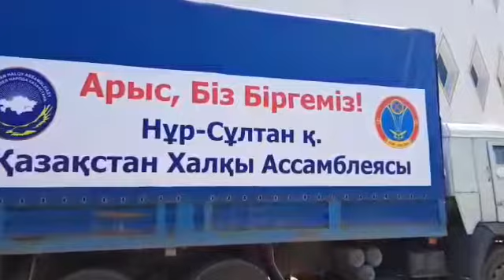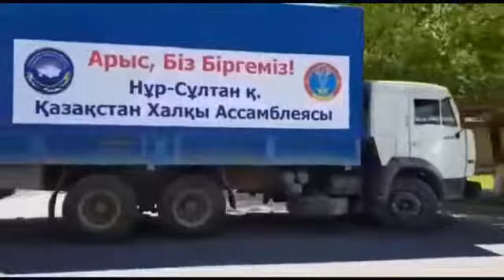Нұр-Сұлтан қаласы, "Арыс, біз біргеміз!" акциясы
Нұр-Сұлтан қаласы Достық үйінде арнайы құрылған штаб "Арыс, біз біргеміз!" акциясына байланысты жиналған азық-түлік, тұрмыстық заттар және киім-кешектер мен төсек-орындарды Түркістан облысының 40 тонналық арнайы жүк көлігіне тиеп жөнелтті